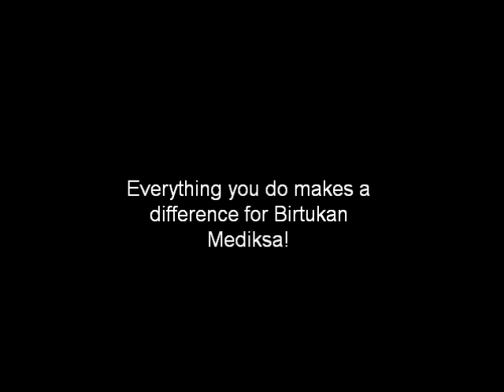Migration of Beauty Summer Tour - "Schoenefeld!"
What does the Birtukan Mediksa case mean for all of us? come walk with me to find out!
Kamera by Mogli-Florian